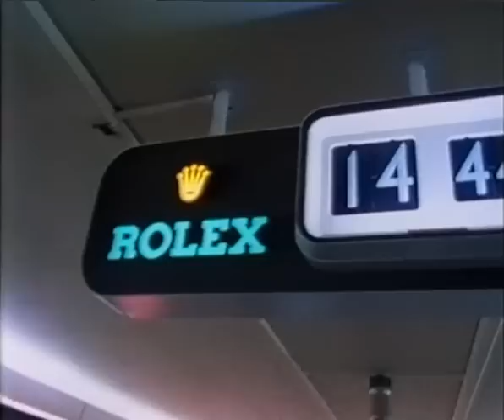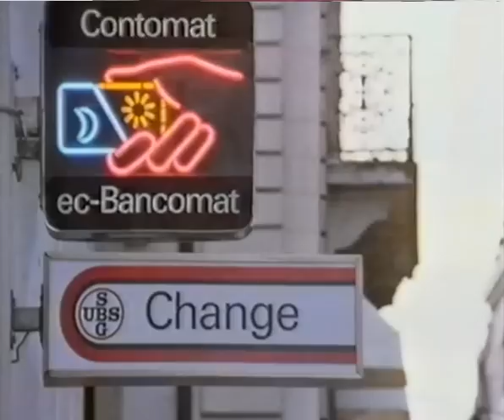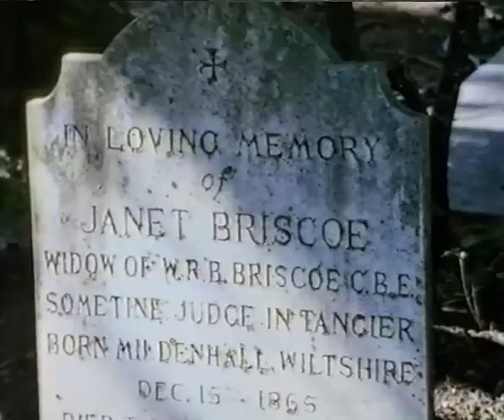Juliet Stevenson travels through Morocco - Great Journeys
British actress Juliet Stevenson travels through Morocco, following in the footsteps of author and explorer Isabelle Eberhardt.